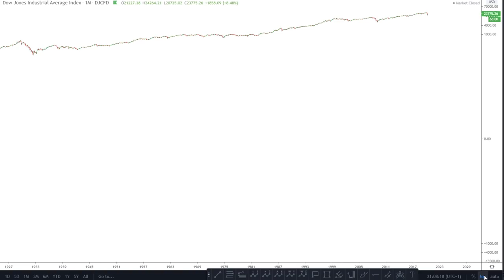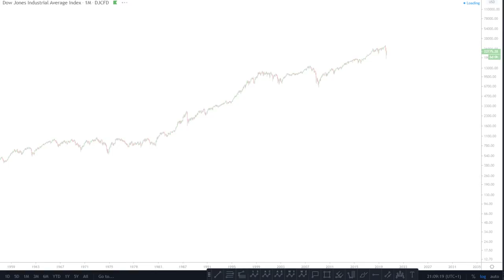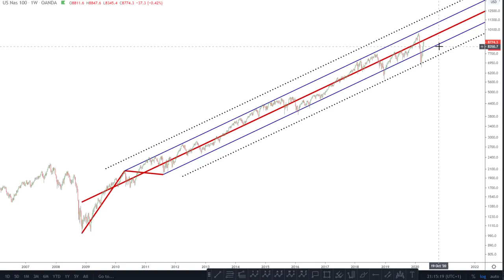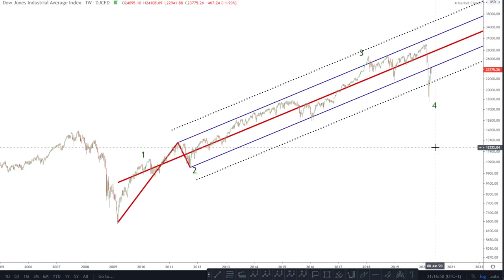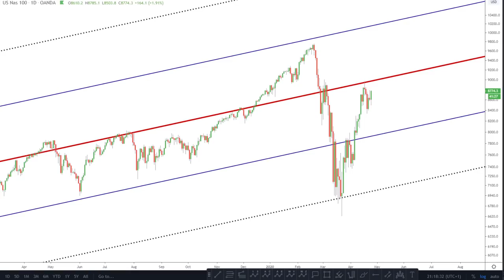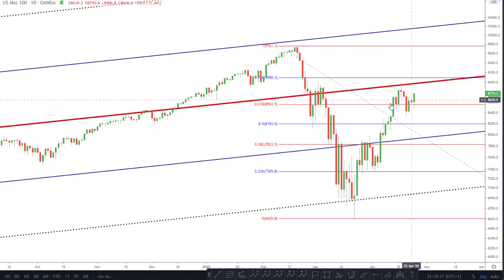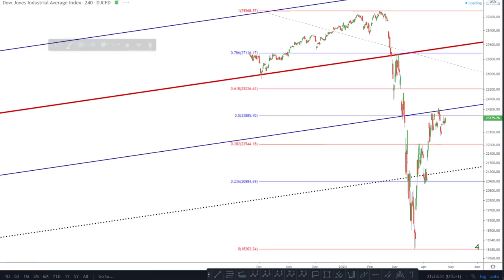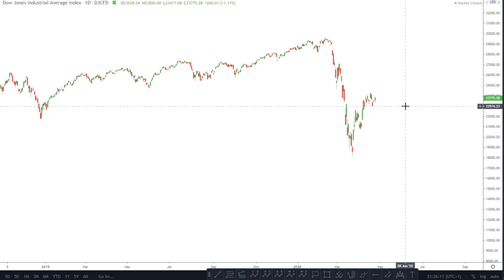Stock Market Crash?!?! Why next week will be crucial!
Stock market investors are faced with the biggest dilemma of their lives. Are we on the brink of the biggest move up in history or the biggest move down in history. We are faced with a pandemic with uncertain ramifications for the business cycle, whilst the economy is being propped up by record levels or Quantitative Easing. Something has to give way soon! In this video I explain why next weeks Price action will reveal a lot about the future of our markets.

★★★LIMITED OFFER!!! ★★★

Pitchforks:

1 Standard Deviation - Blue line (Upper/Lower Median Line)
2 Standard Deviations - Dotted Black line (Upper/Lower Warning Line)